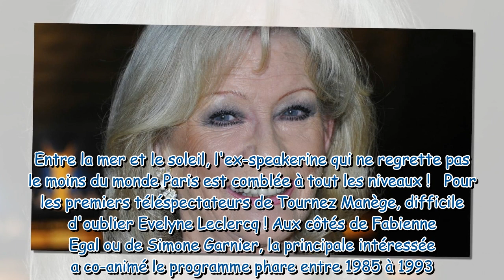Evelyne Leclercq Tournez manège, femme libre sa vie loin de Paris, sous les palmiers pour passe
Evelyne Leclercq (Tournez manège), femme libre : sa vie loin de Paris, sous les palmiers pour "passer à autre chose"